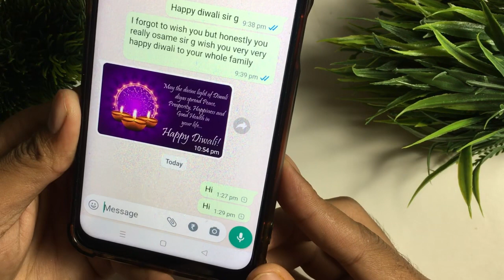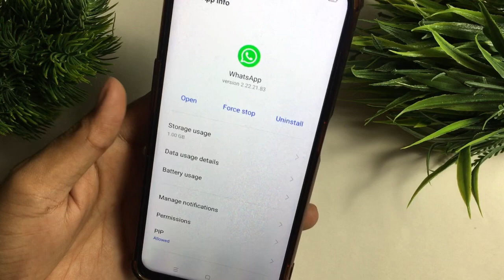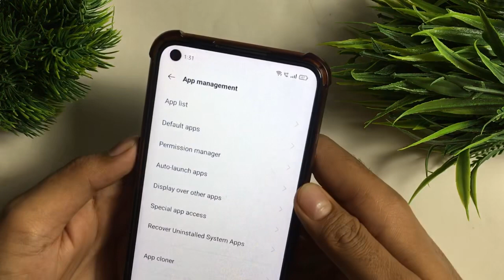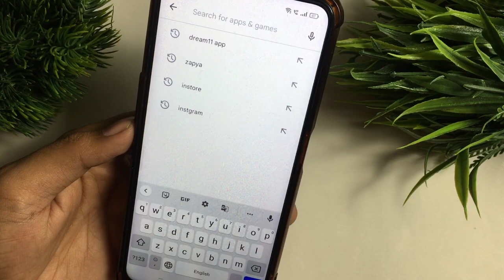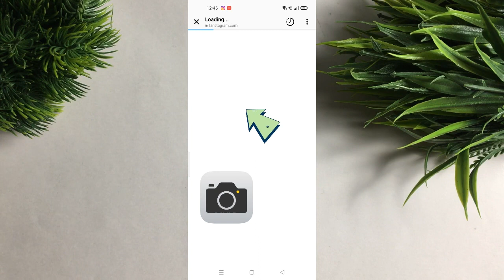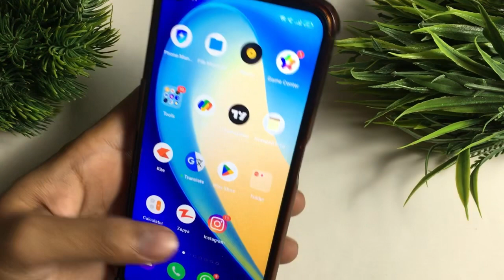😥 WhatsApp Message Not Sending | Whatsapp Message Not Sent Problem | Whatsapp Message Not Received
WhatsApp Message Not Sending | Whatsapp Message Not Sent Problem
1.whatsapp message not sending problem
2.whatsapp message not sending problem
3. whatsapp message not sending problem
4. whatsapp message not sending problem
5.whatsapp lo msg not send problem
6.whatsapp la msg not send problem tamil
whatsapp la msg not send problem

📌Any Enquiries/ Promotion 📌🟢👇👇🟢

Solved Queries 🟢👇
1.how to fix whatsaap message not sending problem
2.how to fix,whatsapp message problem
3.how to fix whatsapp sms not send problem
4.whatsapp message ot sending problem solved